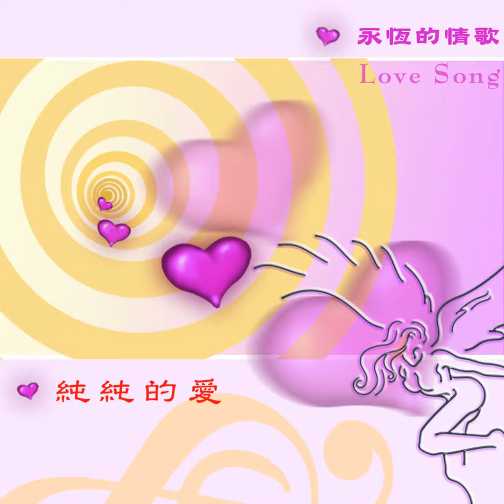甄妮 真真的愛